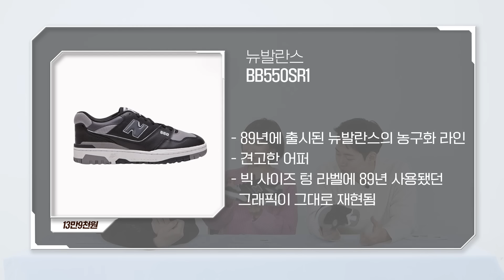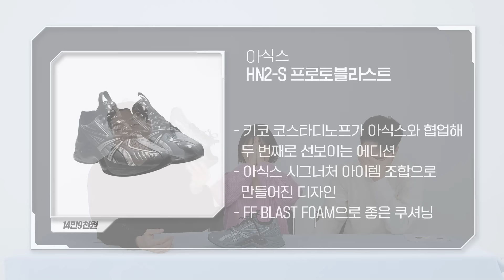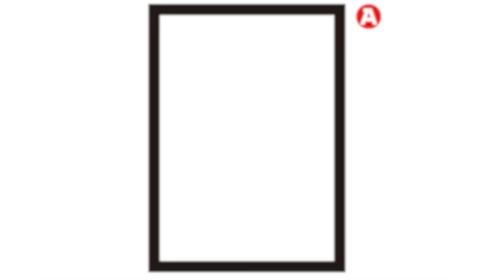다가올 계묘년, 검은 토끼띠의 해맞이 블랙 스니커즈 모음ZIP | 백의민足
1월이 얼마 남지 않은 이 시점! 다가올 계묘년을 위해 블랙 스니커즈를 모아봤습니다. 데일리 슈즈로도 부담 없이 신을 수 있는 블랙 스니커즈죠. 아직 검정색 스니커즈를 고민하고 있다면, 검은 토끼의 해를 맞이해 하나 장만해 보는 건 어떨까요?

00:34 나이키 | 에어 포스 1 미드 '07
01:27 컨버스 | 척 70 AT-CX CC
02:10 뉴발란스 | BB550SR1
02:48 아식스 | HN2-S 프로토블라스트
04:05 푸마 | 클럽 존 KR
04:50 아디다스 | 포럼 로우

digital editor 유선호
videographer 세울필름